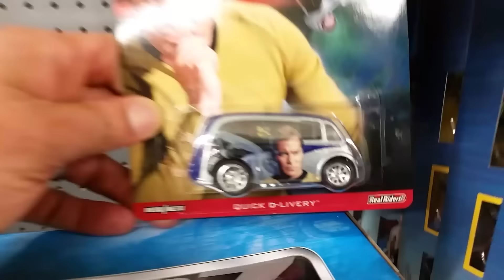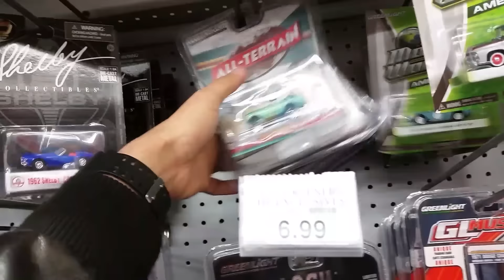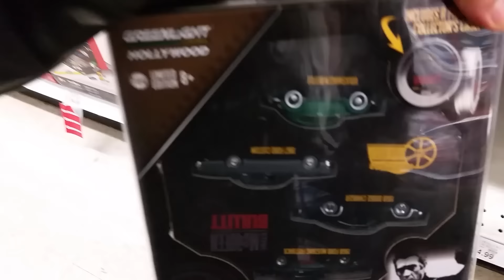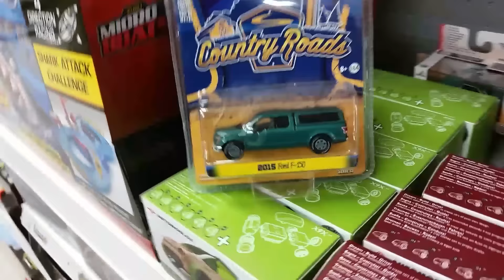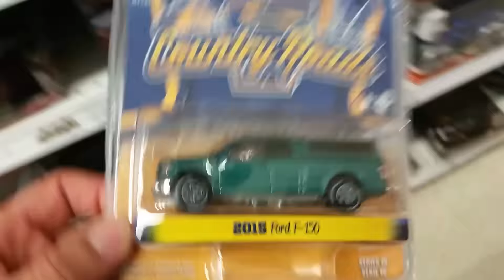Quick stop at "Toys" "R" "Us". Green machine or not ?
In this video we go hot wheels matchbox toy cars hunting . As always, we also look for matchbox and any other interesting toys to collect.